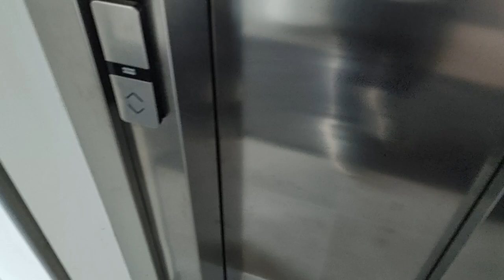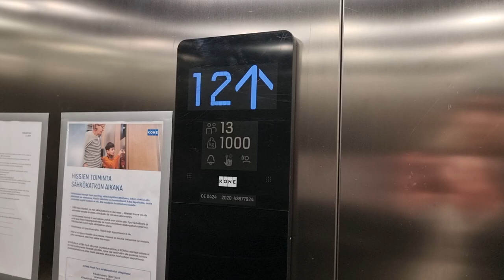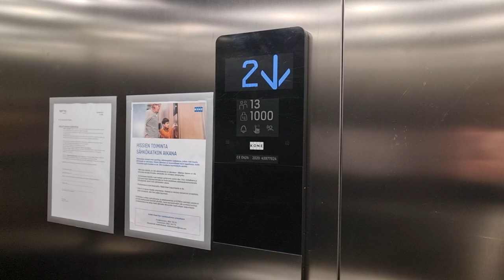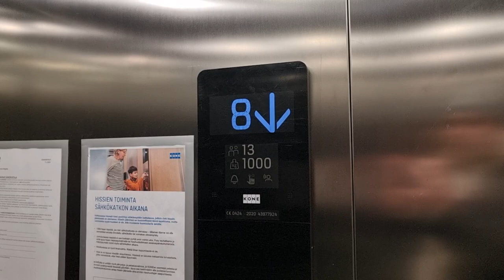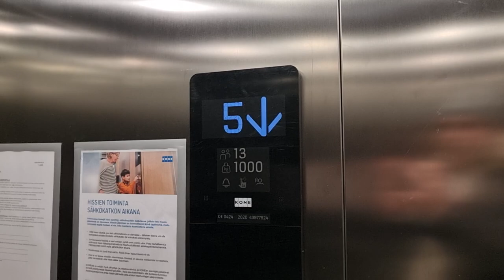Fast 2020 KONE MonoSpace MRL Traction Elevator @ Laivastokatu 3, Vanerinranta, Lappeenranta, Finland